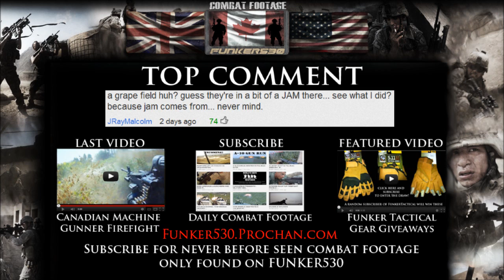FIREFIGHT WITH TALIBAN AND DANISH SOLDIERS | PART 1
Danish soldiers are ambushed by Taliban fighters in Afghanistan.

Early access to my next video here!

Footage is from ISAF 7 2009, close to FOB Price in Helmand Province.

English Translation:

00:20 - That way!
00 24 - From the side, from the side.
00:28 - Hows everyone, do we can any down?
00:35 - Group 1 on me!
00:40 - Gonna give covering fire!
01:03 - Where are they?
01:06 - Straight ahead.
02:10 - Where are our own boys?
02:14 - To the left!
02:25 - they are coming from over there
03:14 - Where are they shoting from?
03:16 - it coming from straight ahead.
03:46 - *talking to himself* Fucking talibans...
03:49 - *talking to himself* and its fucking, all the time..
03:55 - Where are people at? The LMG?
04:00 - Where are our boys, our group?
04:03 - Straight this way.
04:05 - Roger.
04:08 - Its more, should i join them or stay here?
04:25 - Im gonna catch up with Jimmy and the others.
04:28 - Wait, wait, wait.
04:31 - Yeah, im ready. You ready?
04:33 - Yeah.